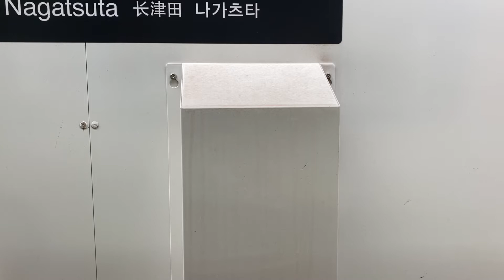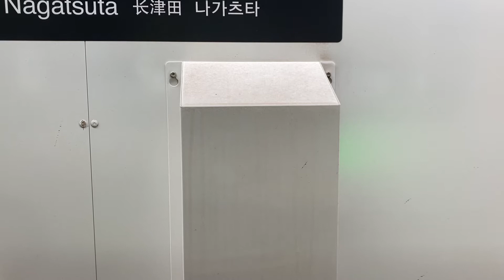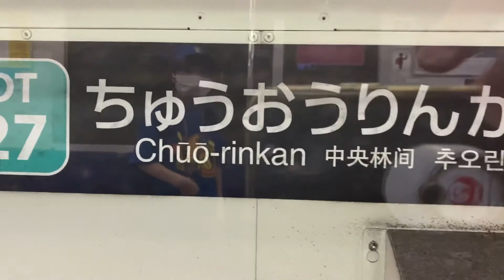東急田園都市線 中央林間まで